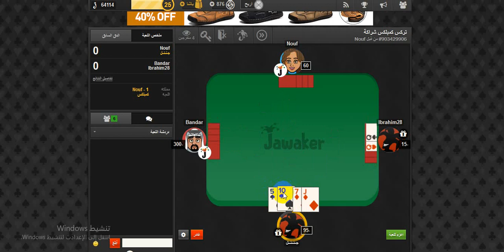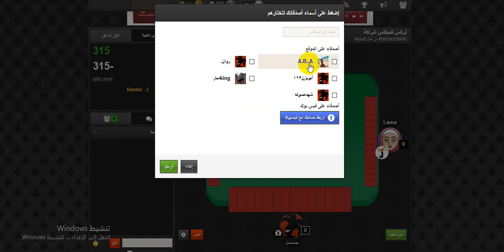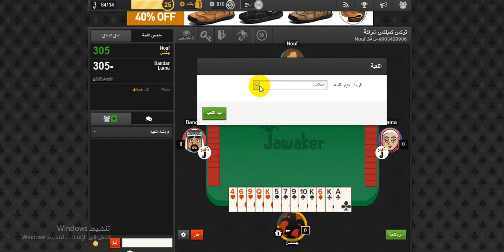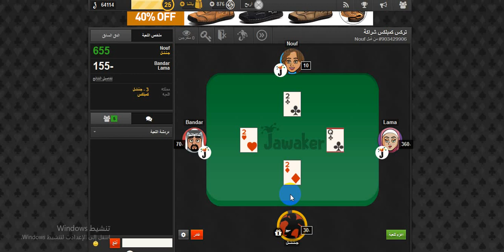تعليم تركس كمبلكس شراكة في زمن الكرونا